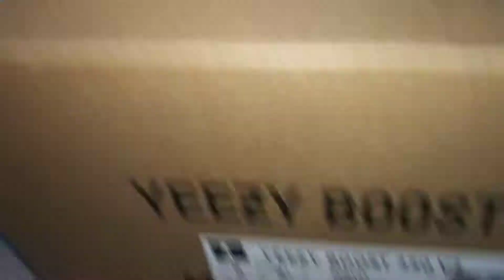Adidas Yeezy Boost 350 V2 Lundmark non-reflective FU9161